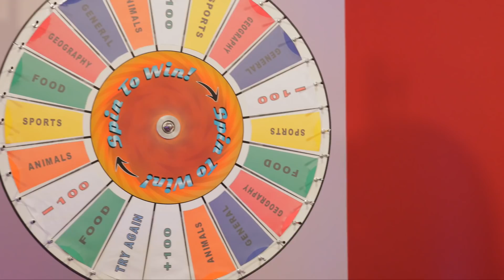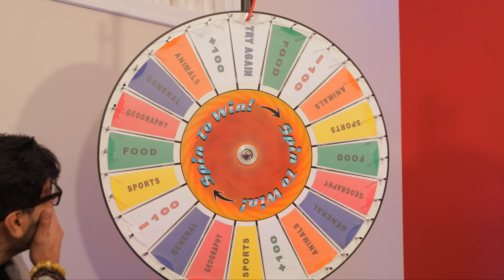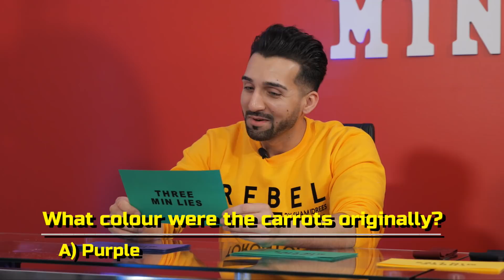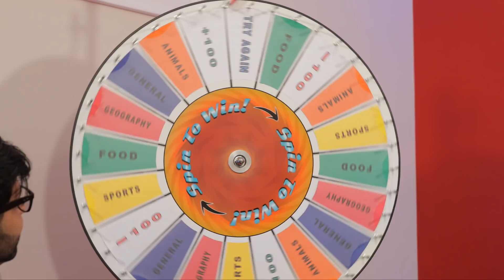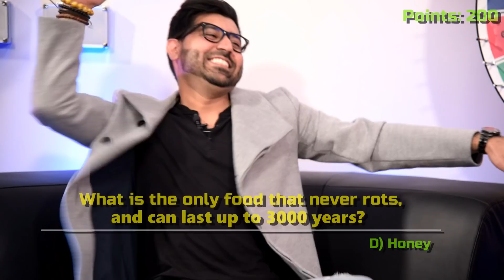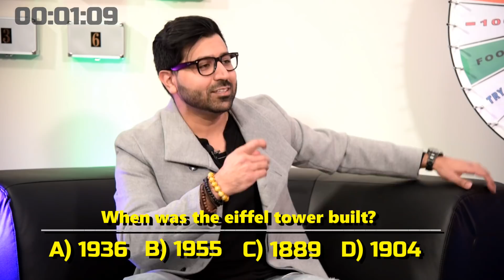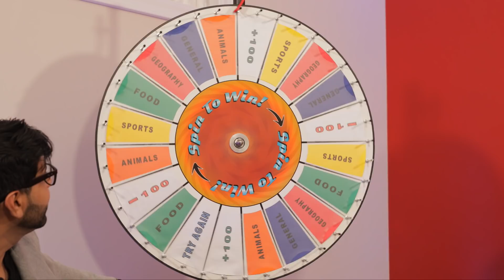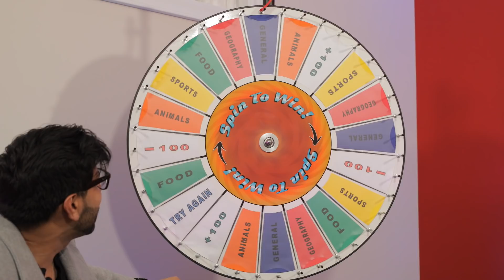MY BEST FRIEND'S CONFESSION | Three Min Lies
Welcome to the First and Original Youtube Game Show